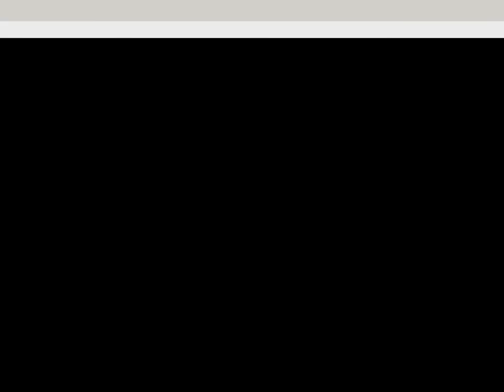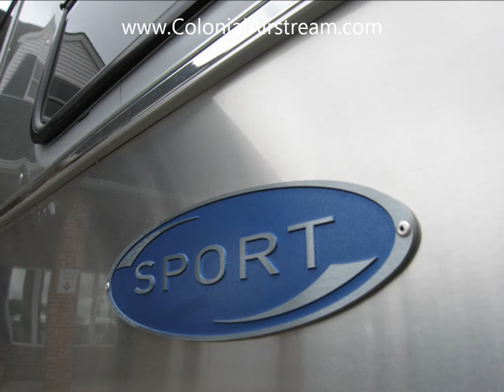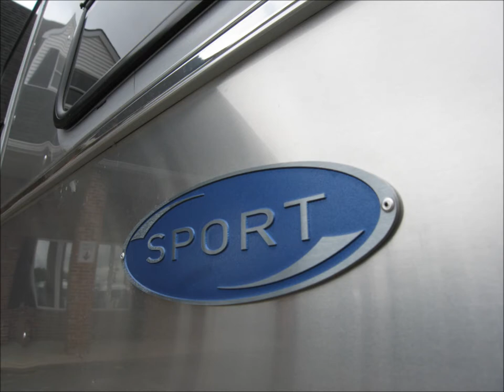2013 Airstream Sport 22FB Bambi Sharksfin Travel Trailer New Jersey Dealership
The all new 2013 Airstream Sport 22FB Bambi in Sharksfin.